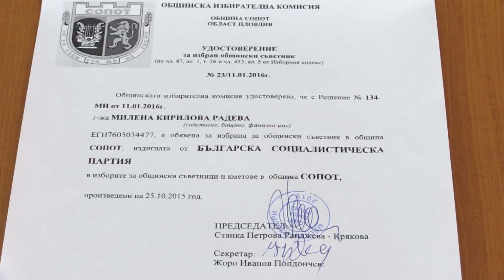sesiq Sopot 2016 1